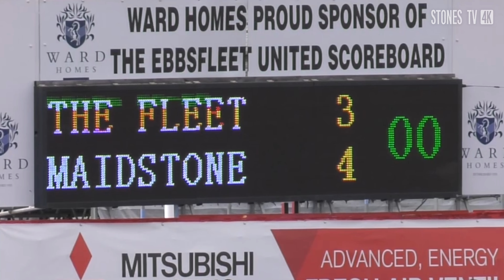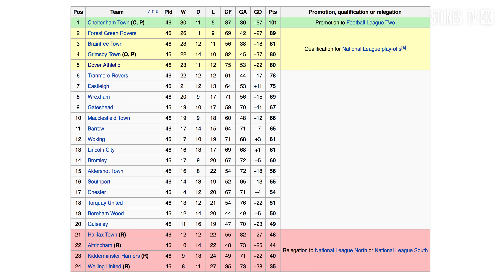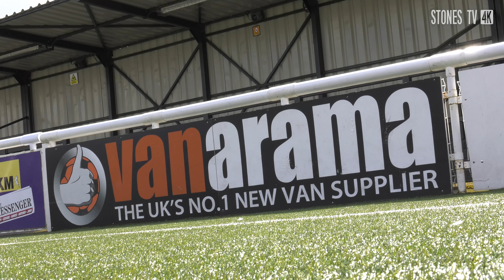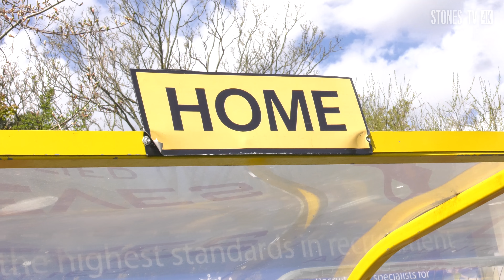The Friday Interview (05/08/16)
With 24hrs to go to the big kick off we caught up with Jay, Bill, Paxman, Worgs & Lokko to talk about the challenge facing the club.